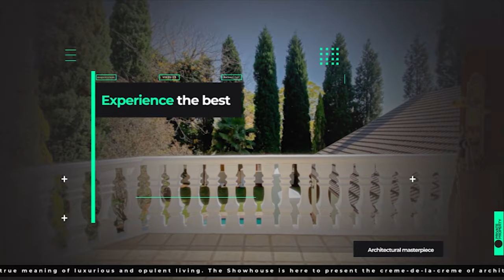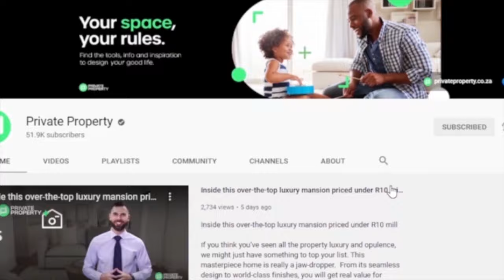The Show House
Welcome to the Sunday edition of the Show House. Pick your favourite property and comment with the number.

2 Bed Apartment in Shakas Rock

2 Beds

2 Baths

3 Bed Cluster in Rivonia

3 Beds

3.5 Baths

2 Garages

3 Bed Cluster in Edenburg

Address: 2 Edenburgh Terrace, Cnr Stiglingh & 8th Avenue

3 Beds

3.5 Baths

2 Garages

1 Bed Apartment in Longmeadow

Address: 1105 Red Ivory Lane 1105 Red Ivory Lane, Westlake View, Modderfontein

1 Beds

1 Baths

1 Bed Townhouse in Buccleuch

Address: 5 Gibson Drive, 7 Bear Park

1 Beds

1 Baths

1 Garages

2 Bed Apartment in Morningside

Address: 100 Stone Manor, 46 North Road

2 Beds

2 Baths

1 Bed Apartment in Sandown

Address: 174 Webber Road, 3 Biloxi Boulevard

1 Beds

1 Baths

2 Bed Apartment in Edenburg

Address: 28 Ss Tamarack, 16 9th Avenue

2 Beds

2 Baths

2 Bed Apartment in Edenburg

Address: 46 Ss Tamarack, 16 9th Avenue

2 Beds

3 Baths

2 Bed Apartment in Rivonia

Address: 52 Rivonia Axis, 22 Wessels Road

2 Beds

3 Baths